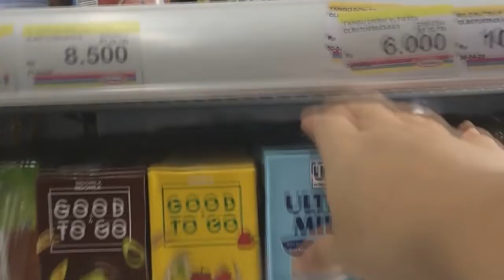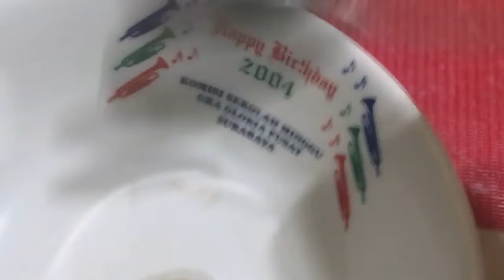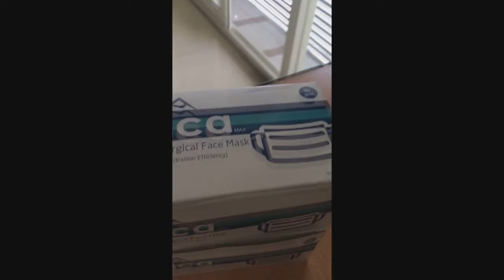Mother's Day and 5 Languages of Love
006 - 10May - ICAKids West and East Teachers - 5 ways to express Love to Moms.